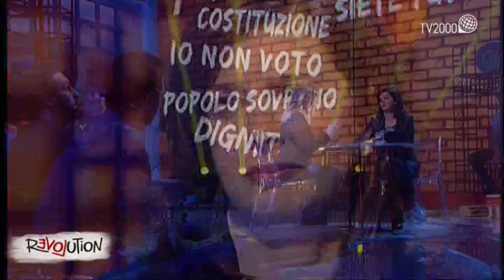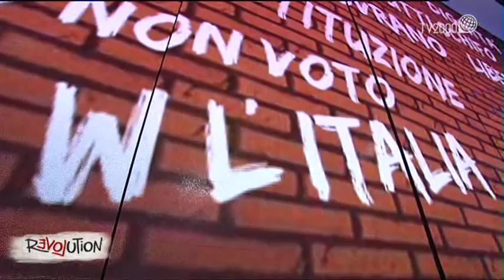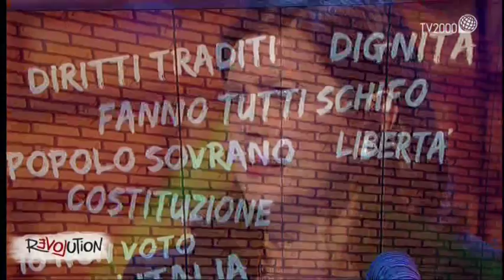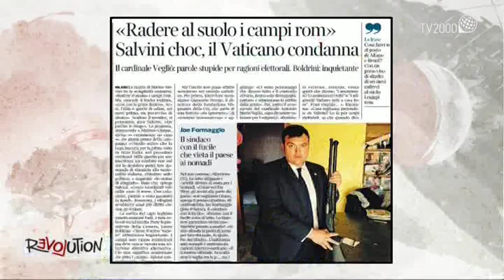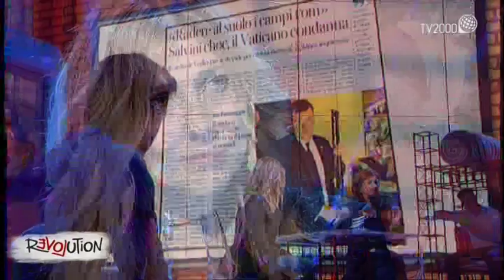Laura Boldrini a Revolution - 10 aprile 2015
Laura Boldrini, Presidente della Camera dei Deputati, è ospite della puntata di Revolution del 10 aprile 2015.